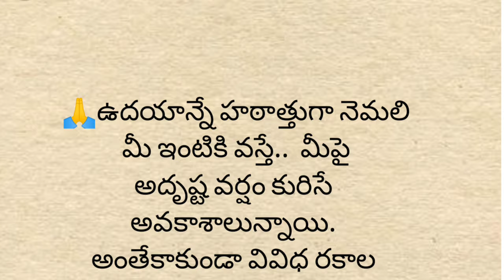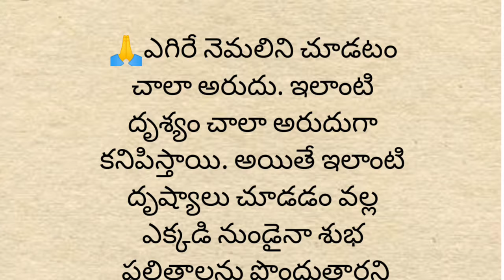ఇలా కలలో నెమలి కనిపిస్తే నిజంగా ధనవంతులవుతారా..? ధర్మ సందేహాలు...kalalo nemali... dream...తాళపత్ర .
కలలో ఇవి వస్తే ఎంతో శుభం.. సంపద కూడా పెరుగుతుంది..! స్వప్న రహస్యం..? ఇవి వస్తే అదృష్టం తెస్తుంది..?

Kalalo durga devi kanipiste

Kalalo lakshmi devi kanipiste

Kalalo lakshmi devi photo kanipiste

Kalalo punakam kanipiste

Kalalo ammavaru kanipiste swapna rahasyam

కలలు వాటి ఫలితాలు

కలలో ఏమి వస్తే మంచిది

ఏ కలలు వస్తే వాటి ఫలితాలు

kalalu vati phalithalu kalalokalalo pamu kanipiste in Telugu

kalalo sorakaya kanipiste in Telugu kalalo chanipoyina vallu kanipiste kalalo neelu kanipiste emavutundi chanipoyina vallu kalalo vaste em jaruguthondi

kalalo tabelu kanipiste emavutundi kalalo water kanipiste telugu

kalalo dabbu kanipiste

kalalo balli kanipiste in telugu kalalo chepalu kanipiste telugu kalalo dabbulu kanipiste kalalo kaki kanipiste emavutundi kalalo pamu kanipistekalalo eddu podavadaniki vasthe

kalalo gorintaku kanipistekalalo pamu Kanipiste

X

pamu kalalo kanipiste in Telugu

kalalo adapaduchu kanipiste

kalalo ammavaru kanipiste kalalo chata kanipiste in telugu

kalalo chillara dabbulu kanipiste

kalalo chimalu kanipiste telugu

kalalo elephant kanipiste in telugu

kalalo gajulu kanipiste

kalalo gradha kanipiste

kalalo kanipiste

kalalo kothulu kanipiste in telugu

kalalo vaste

kalalo snake kanipiste in telugu

kalalo puli kanipiste

kalalo puvvulu kanipiste

ఏకలలు వస్తే వాటిఫలితాలు
కలలో మంటలు కనిపిస్తే, కలలో ఆవు కనిపిస్తే ఏం జరుగుతుంది, కలలో పెళ్లి కనిపిస్తే, కలలో మలం కనిపిస్తే, కలలో బియ్యం కనిపిస్తే, కలలో నిమ్మకాయలు కనిపిస్తే, కలలో నీళ్లు కనిపిస్తే, కలలో సింహం కనిపిస్తే ఏం జరుగుతుంది, కలలో పులి కనిపిస్తే ఏం జరుగుతుంది, కలలో బంగారం కనిపిస్తే ఏమవుతుంది
నెమలి ఈకలు, నెమలికి నేర్పిన నడకలివి, నెమలి సాంగ్, నెమలి నాట్యం, నెమలి బల సాంగ్, నెమలి కన్నొడ, నెమలి ముగ్గులు, నెమలి డ్రాయింగ్, నెమలి